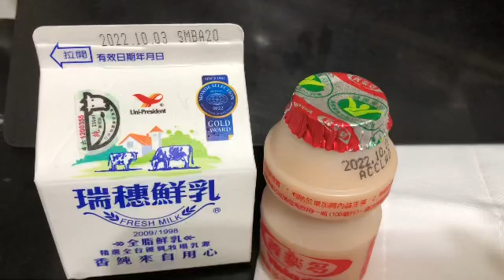全家的酷繽沙不再灌鮮乳了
Q.Q
還我牛奶來
Family
只是很甜牛奶的組合